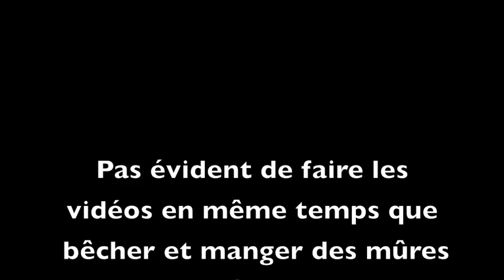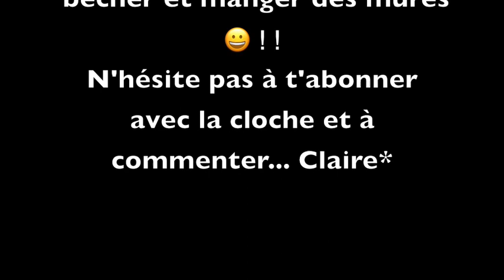#5 Fondations chalet, Préparation emplacement Abri de jardin, Taupes - Ecolieu L'Oasis de Cezay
* Merci de ta bienveillance pour ces vidéos sur lesquelles je passe beaucoup de temps en montage ! Plaisir d'offrir...
N'hésite pas à échanger ou poser tes questions dans les commentaires !
L'Oasis se propose d'être un lieu d'accueil, de ressourcement, de transmission, de joie et d'Amour, qui s'inspire de la permaculture comme Art de Vie au quotidien. Il est en création durant les mois à venir...
💚 Si tu souhaites participer concrètement à cette création, tu peux effectuer un DON sur PayPal en passant par mon adresse mail
Nous souhaitons créer une Oasis au maximum écologique et autonome donc MERCI pour ton aide précieuse